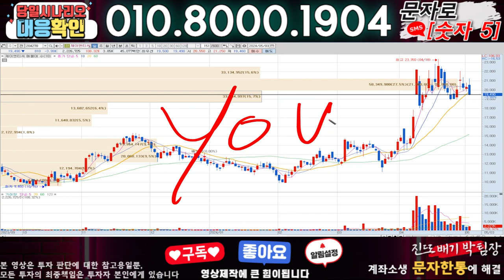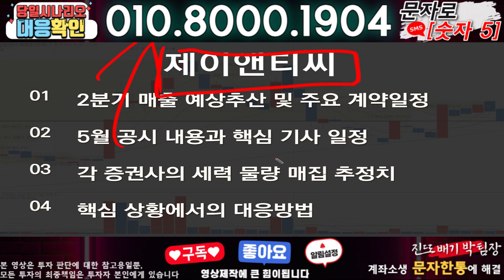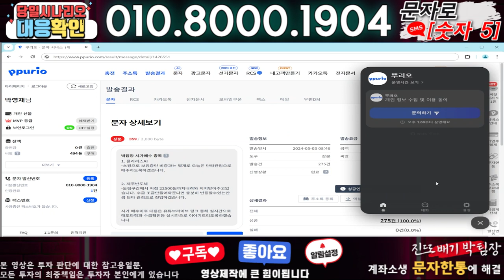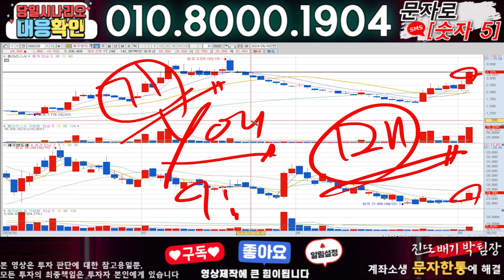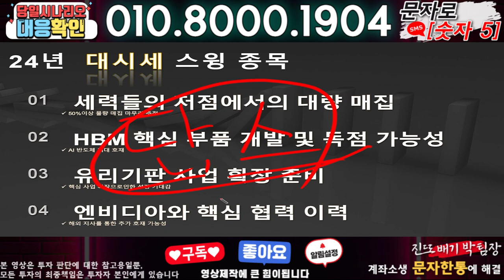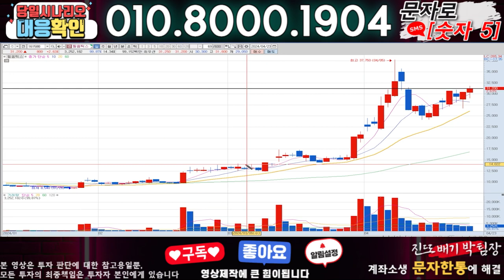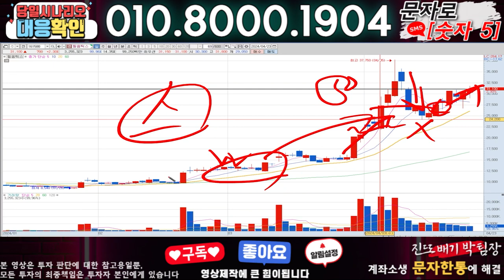제이앤티씨 ) 3분전 기습속보-공식입장발표!! 무슨일인가?